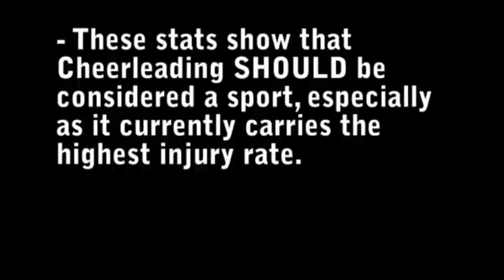Is Cheerleading a sport?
Documentary made by a Year 13 student about cheerleading in the UK.